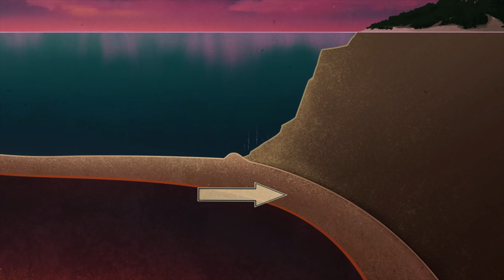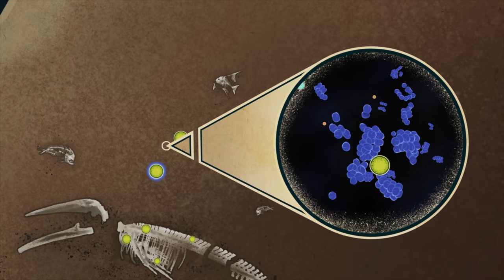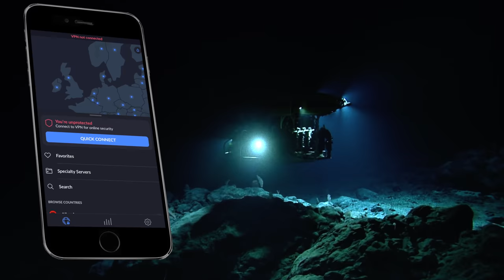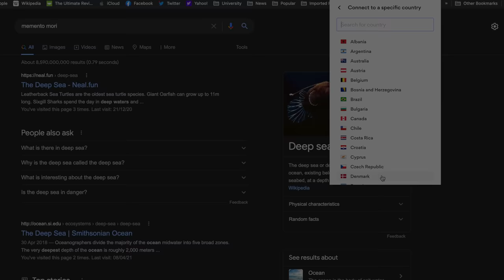The Peculiar Life of Cold Seeps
Chemosynthetic Oases | Deep Sea Cold Seeps. It’s risk free with Nord’s 30 day money-back guarantee!

The geological origins of cold seeps differ from hydrothermal vents. While vents form from volcanic activity at sea-floor spreading regions, cold seeps instead arise at the other end of oceanic plates, where they are subducted at the continental margin. Their formation begins with the burial of organic material under sediments on the sea-floor. These organic compounds degrade over time, producing methane. Over time, geological processes such as the tectonic compression of sediments at subduction zones forces the methane from deep reservoirs up through the overlying sediments. Anaerobic microbes dwelling below the sediment surface oxidise this methane using sulphate, producing hydrogen sulphide and bicarbonate ions as a byproduct. This hydrogen sulphide, along with any residual methane, then serves as a vital energy source for **chemosynthetic** microbes. Thus, it is a consortium of two distinct sets of microbes that makes primary productivity possible at cold seeps and lay the foundations of food webs here. The result is an environment remarkably similar to hydrothermal vents. We have a flux of sulphide and methane at the sea-floor, chemosynthetic microbes using these compounds, and an abundance of life exploiting this primary productivity, fulfilling similar ecological niches and forming biodiversity hotspots in the deep sea.

00:00 - An Introduction to Cold Seeps
01:57 - Cold Seep Origins - Formation
03:28 - Cold Seep Origins - Seep Biodiversity
04:28 - Life at Cold Seeps - Bathymodiolus Mussels
05:02 - Life at Cold Seeps - Grazing Organisms
05:23 - Life at Cold Seeps - Siboglinid Tube Worms
07:13 - Life at Cold Seeps - Yeti Crabs
07:50 - Life at Cold Seeps - Predatory Organisms
08:20 - Life at Cold Seeps - The Benthic Filter
09:05 - Seep Varieties - Overview
09:47 - Seep Varieties - Mud Volcanoes
10:44 - Seep Varieties - Methane Hydrate Beds
12:57 - Seep Varieties - Asphalt Seeps
14:08 - Seep Varieties - Tar Lilies
15:47 - Seep Varieties - Brine Pools
17:29 - Ecological Succession - Carbonate Reefs
19:10 - Succession Stage I - Microbial Mats and Mussel Beds
19:50 - Succession Stage II - Tube Worm Bushes
20:02 - Succession Stage III - Carbonate Blockage
20:37 - Successional Stage IV - Coral Gardens
21:15 - Conclusion

Written, Narrated and Edited by Leo Richards
Seep Animation custom made by Fabio Albertelli and Jakub Misiek

Landing on the Ground by Yehezkel Raz

Bibliography:

Cordes, E.E., Bergquist, D.C. and Fisher, C.R., 2009. Macro-ecology of Gulf of Mexico cold seeps. Annual Review of Marine Science, 1, pp.143-168.

FiShER, C., Roberts, H., Cordes, E. and Bernard, B., 2007. Cold seeps and associated communities of the Gulf of Mexico. Oceanography, 20(4), pp.118-129.

Sasaki, T., Warén, A., Kano, Y., Okutani, T. and Fujikura, K., 2010. Gastropods from recent hot vents and cold seeps: systematics, diversity and life strategies. The vent and seep biota, pp.169-254.

Suess, E., 2020. Marine cold seeps: background and recent advances. Hydrocarbons, Oils and Lipids: Diversity, Origin, Chemistry and Fate, pp.747-767.